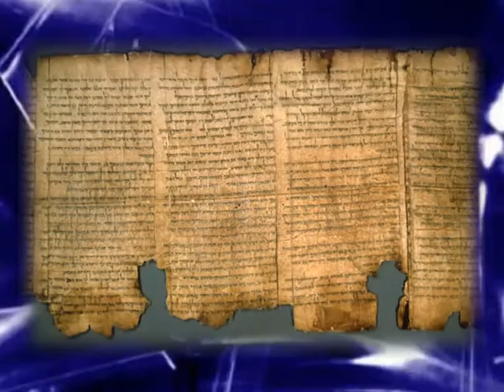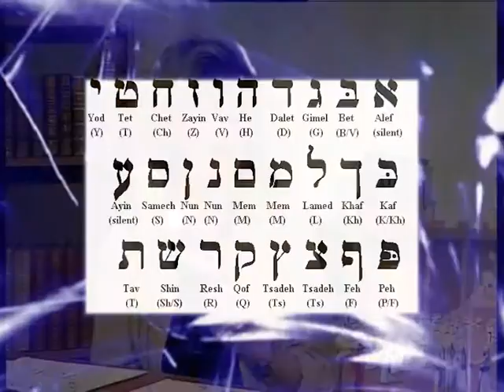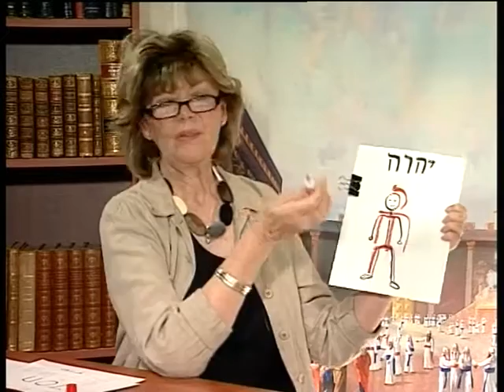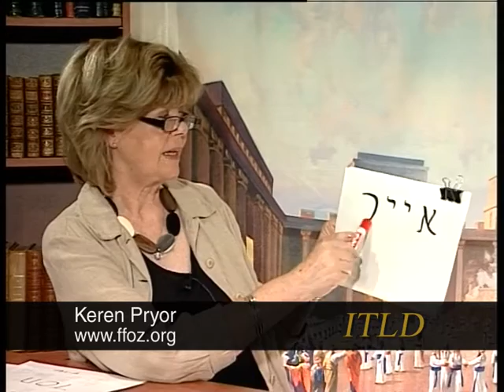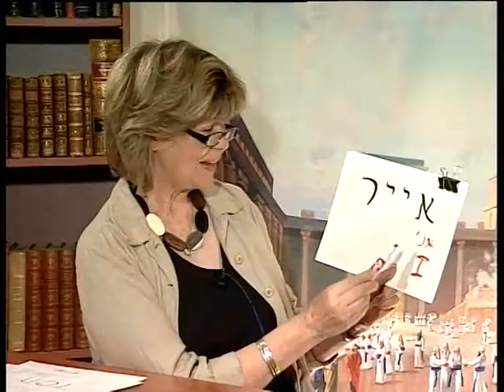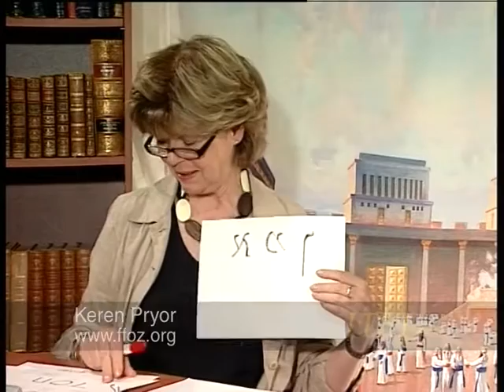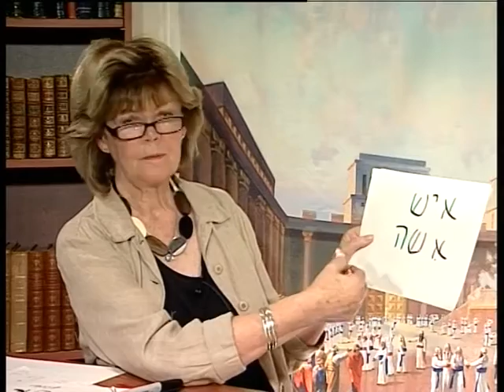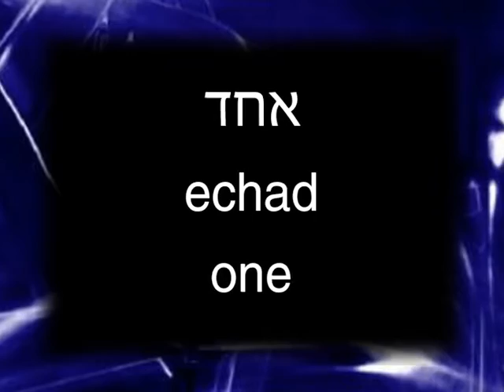In The Last Days TV Programme 154 - Keren Hannah Pryor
In The Last Days TV Programme 154 - Nathalie Blackham talks with Keren Pryor who is originally from South Africa and is an Author and Teacher of The Hebrew Language based in Jerusalem, Israel. Keren shares some amazing revelatory secrets from The Hebrew Language.